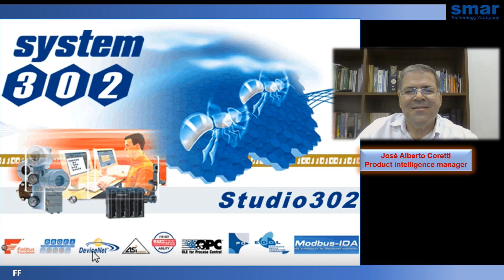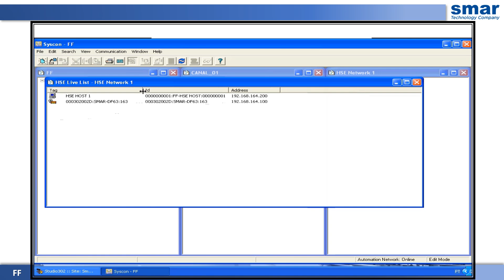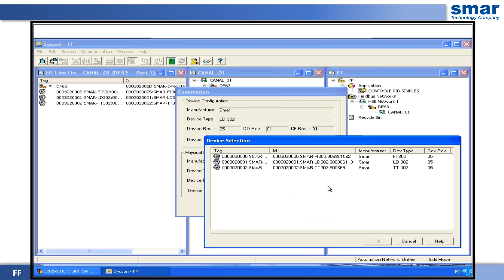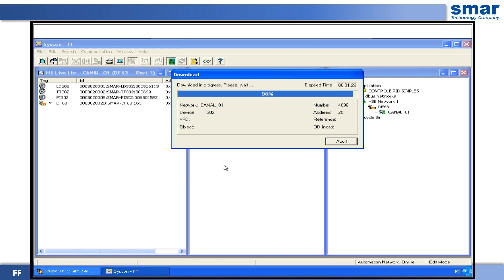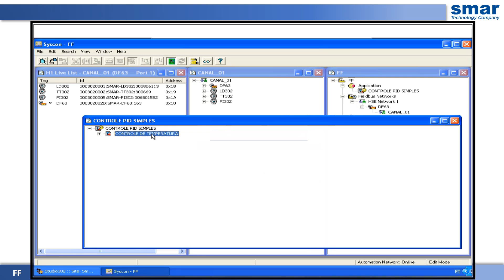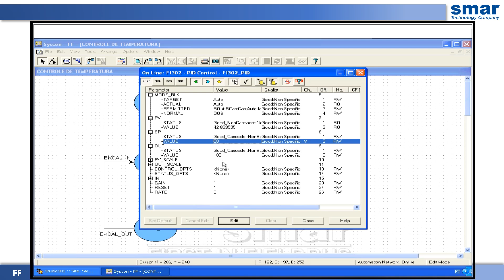Ввод в эксплуатацию сети Foundation Fieldbus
Цель этого видео - показать вам, как ввести в эксплуатацию сеть Foundation Fieldbus.